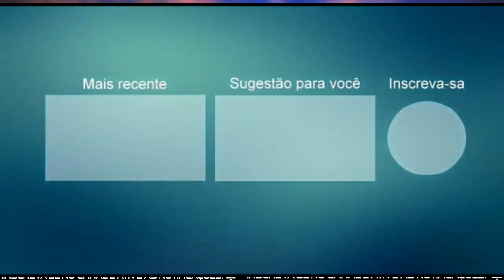KAW LEMOS CD NOVO DE PISADINHA COM MÚSICAS NOVAS 2021